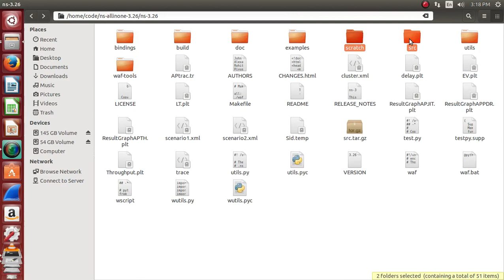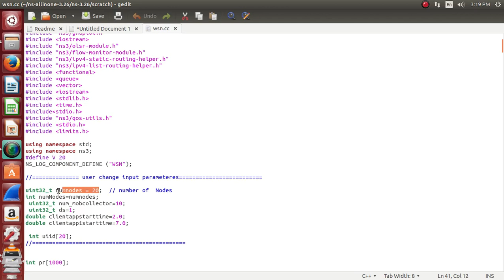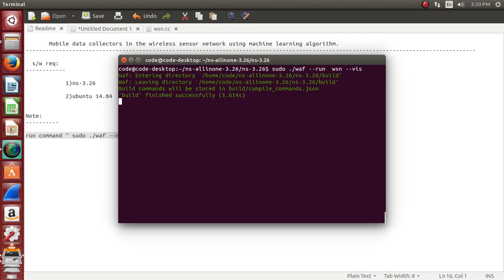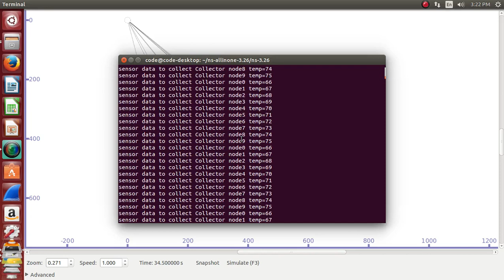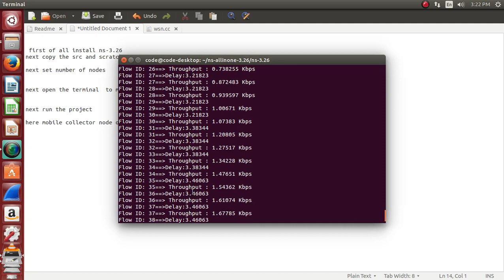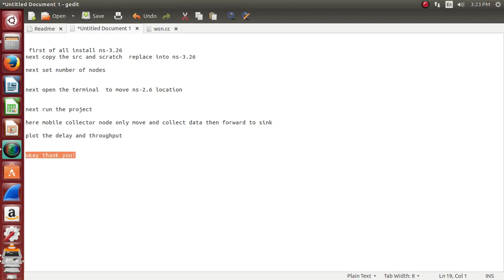Machine Learning Algorithm using Wireless Sensor Network Projects